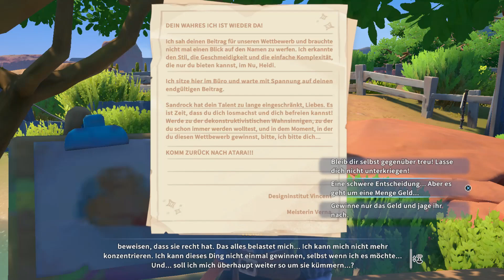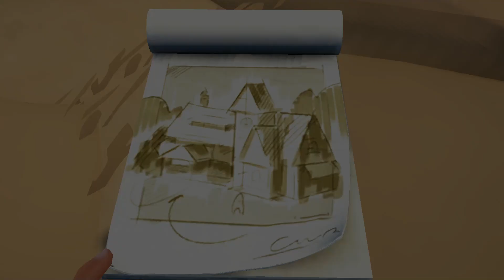My Time At Sandrock 1.0 🌵#121: GEFLÜSTER DES HERZENS...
My Time at Sandrock-Wie auch My Time at Portia findet My Time at Sandrock in einer post-apokalyptischen Welt 330 Jahre nach dem der "Tag des Unheils" das Meiste der modernen Technologie zerstört hat.